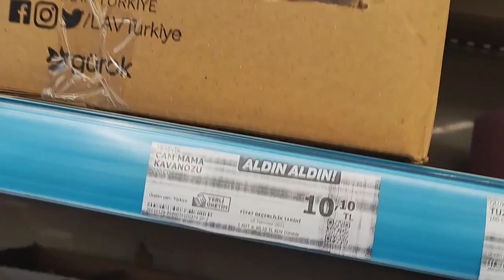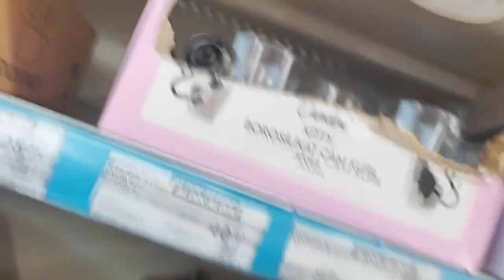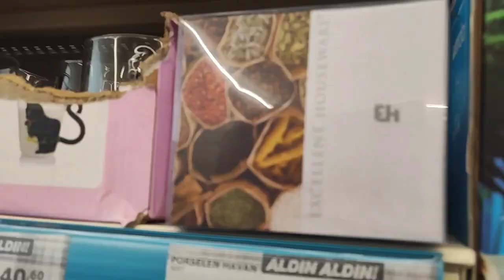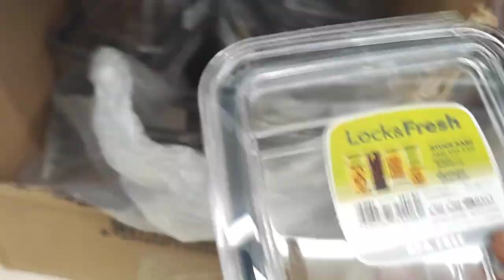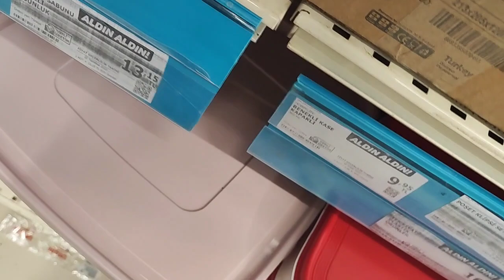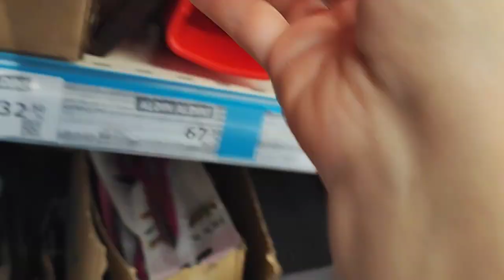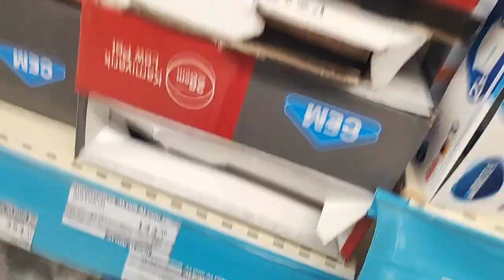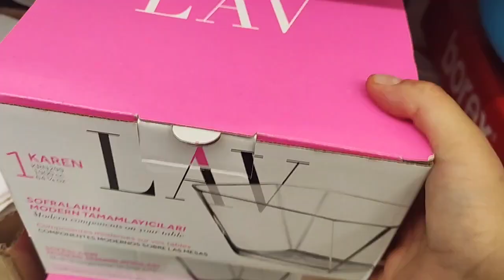A101 AN İTİBARİYLE MÜTHİŞ ERKEN ÇEKİM A101 24 AĞUSTOS AKTÜEL ÜRÜNLER A101 AKTÜEL ÜRÜNLER A101 2023